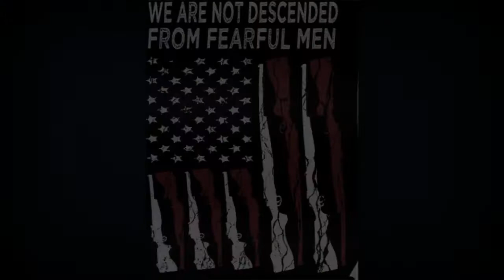250th Anniversary USA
250th Anniversary of the USA
Sons of the American Revolution